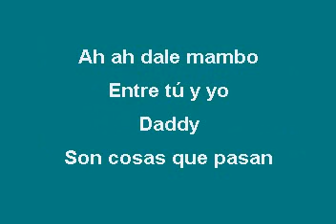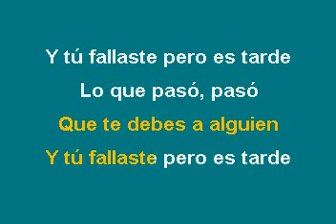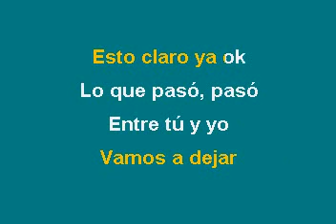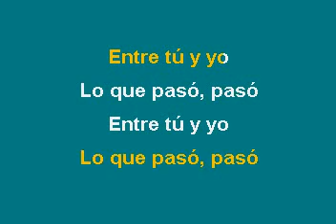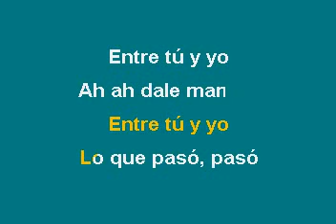Lo Que Paso Paso Daddy Yankee Karaoke